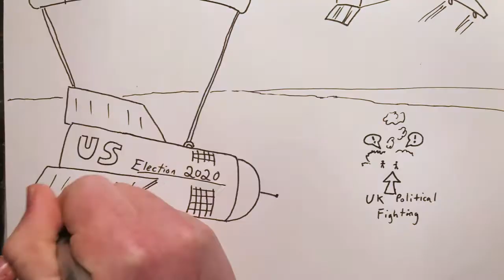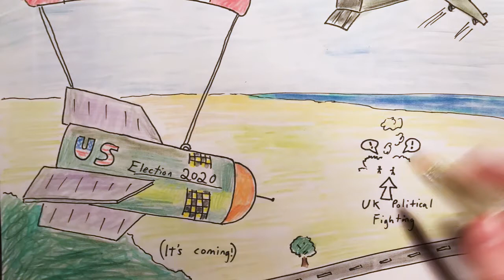2020 Oct 31- France, Labour & Election 2020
News summary for a week in which France saw another terror attack, Jeremy Corbyn was suspended and there were only days to go until the US election